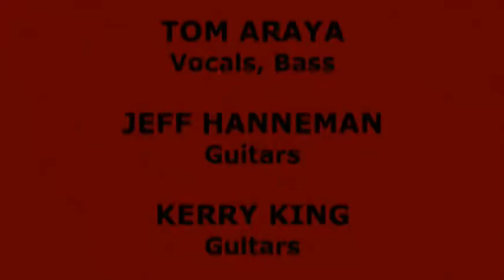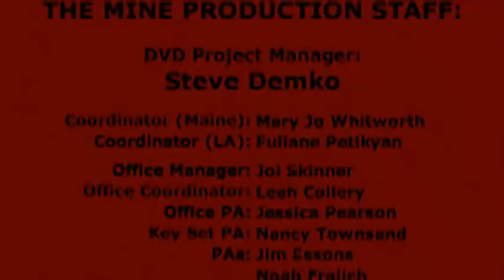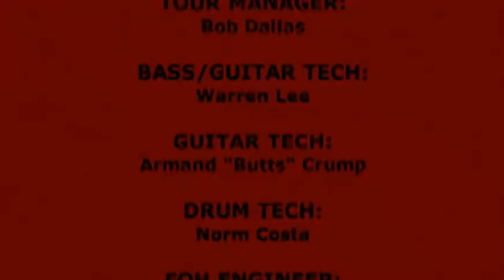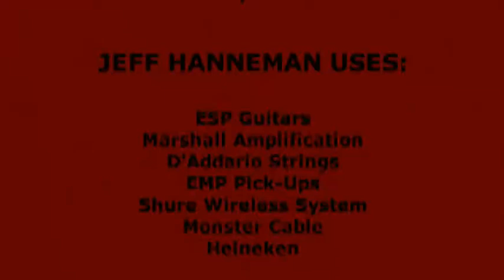Slayer - Still Reigning (2004) [Full Concert] [HD]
Slayer live at Augusta Civic Center, Augusta, Maine, USA. 11 th July, 2004.
Setlist:
1. Angel of Death
2. Piece by Piece
3. Necrophobic
4. Altar of Sacrifice
5. Jesus Saves
6. Criminally Insane
7. Reborn
8. Epidemic
9. Postmortem
10. Raining Blood